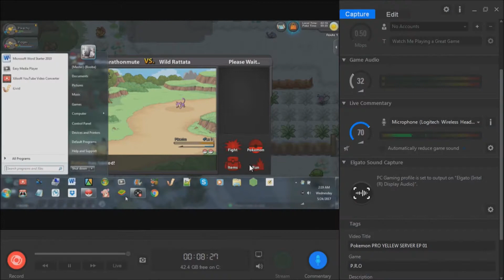{OLD SCHOOL}-(P.R.O.) Let's Play Pokemon Revolution Online-[Episode 01]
[Episode 01]

“This is like a Dark Souls Version of Pokémon. It’s Very Challenging and I have to use my Brain in order to win matches which I don’t do. But hey I’ll get there.”

P.S.-Also I don't know if will Continue to play the game for I have other thing I have to do and yet games to complete. Either way I made a Playlist and uploaded the video just in case I ever come back to it. Please enjoy what content I do have though.

{NOTE:}-[Video audio may cut out during your watch of The Video Sorry For inconveniences]